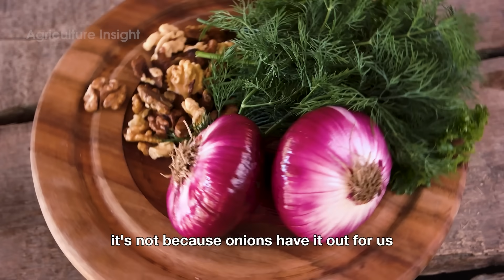How American Farmers Harvest 4.5 Million Tons Onions | Farming Documentary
How American Farmers Harvest 4.5 Million Tons Onions - Let's Dive In!

Ever wonder how millions of onions make their way from the farm to your table? In this video, we take you behind the scenes of America’s onion harvest, where cutting-edge technology meets age-old farming traditions. Discover how machines like onion windrowers, harvesters, and GPS-guided tractors streamline the harvesting process, making it faster, more efficient, and less labor-intensive.

From lifting onions gently from the soil to sorting and transporting them in bulk, these high-tech innovations ensure that every bulb is handled with care. Learn how this modern machinery helps farmers produce millions of tons of onions annually while reducing waste and maintaining top quality. Don’t miss this fascinating look at the future of farming!

Engage with us: Got questions or want more insights on farming?
Agriculture Insight dives deep into American farming, showcasing advanced agriculture technology and harvesting techniques through compelling farm documentaries, and highlighting the impact of farming technology, agriculture machines, and processing factories on American agriculture.

What You'll Discover:
00:00 Intro
02:04 he Great American Onion Harvest
06:58 After the Harvest: What Happens in the Factory?
08:25 The Onion’s Impact on the American Economy and Culture